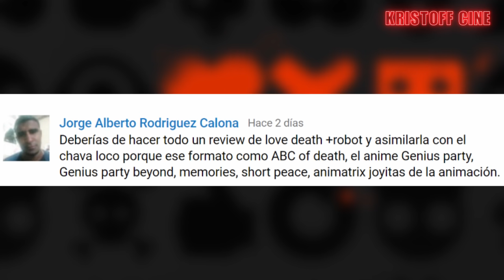A L U C I N A N T E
maravillosa antología de animaciones cortas , con gran diversidad pero sobre todo con gran calidad.